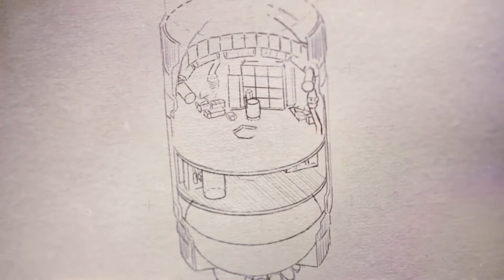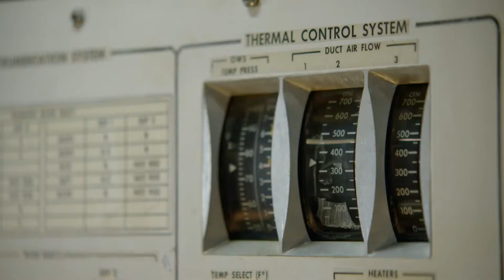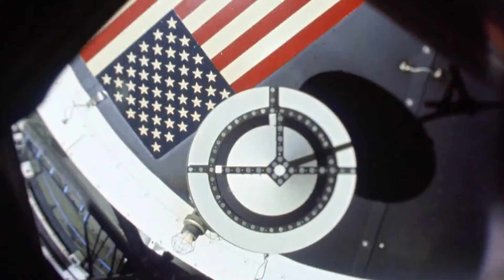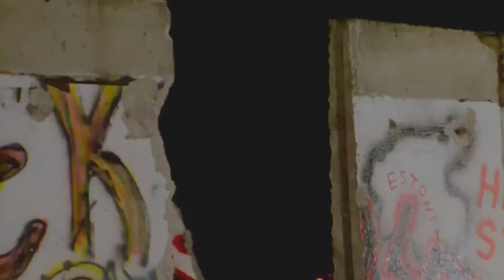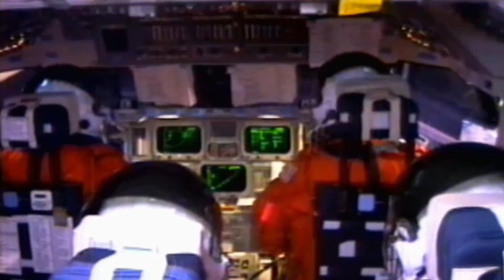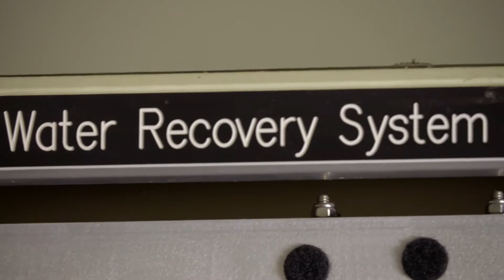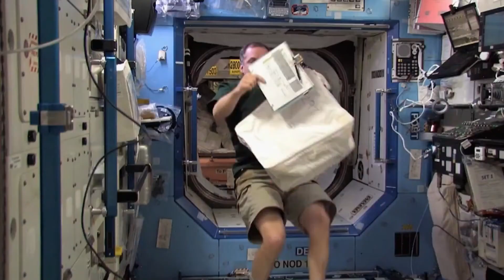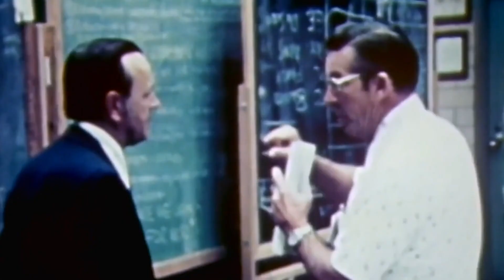Ingegneria dello spazio - La stazione spaziale - EP. 04 (FHD 1080p ITA)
Raccontiamo le storie degli individui il cui coraggio, la cui dedizione, le cui decisioni sono stati cruciali per conquistare lo spazio.